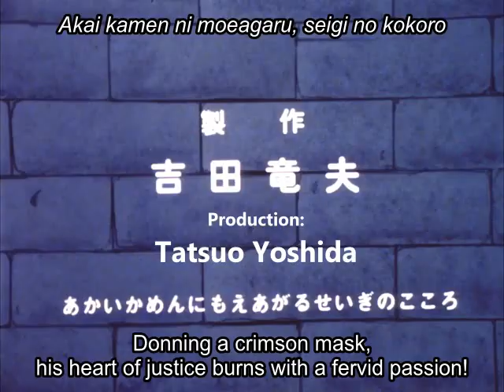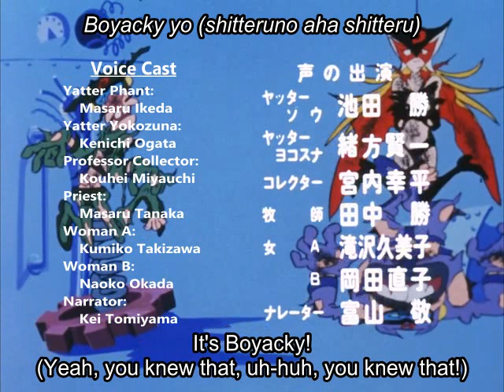Yatterman (1977) - 105 (English Subtitles)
Here's episode 105 of Time Bokan Series Yatterman, titled "Professor Collector," originally broadcasted on Japanese television on January 6th, 1979.

Special thanks to TimeBokanMan, Mozuru and DocSane for their input and contributions.